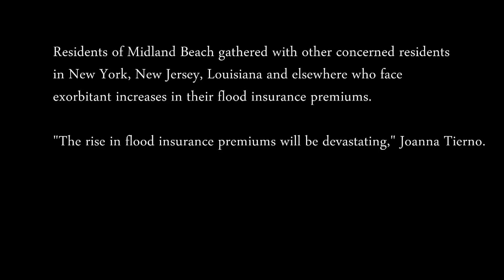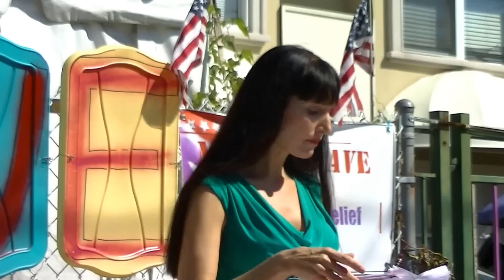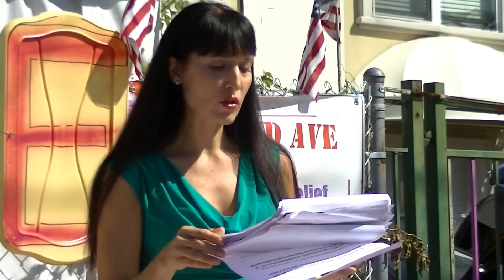Stop FEMA Now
One of a number of protests over flood insurance increases taking place around the country.